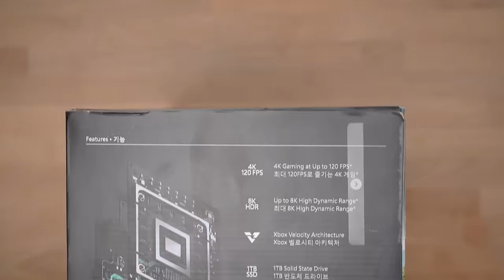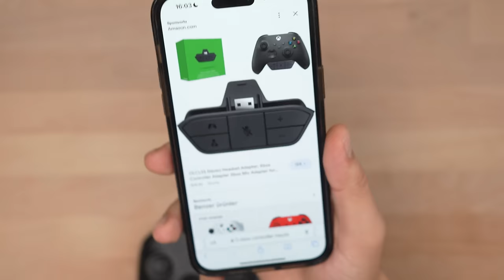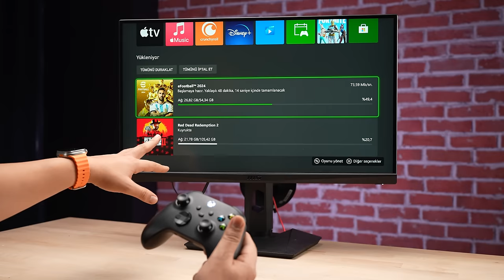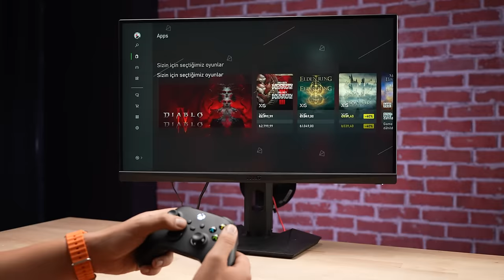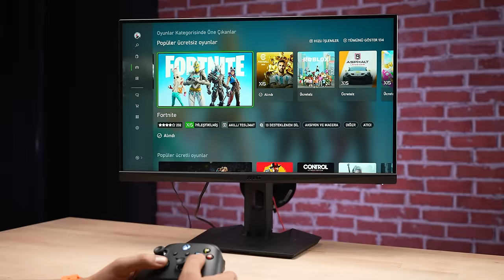KORE BİT PAZARINDAN ÇOK UCUZA 2. EL XBOX SERIES X ALDIM !!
Selam millet, bugün sizlerle Güney Kore seyahatimde Kore bit pazarından çok ucuza aldığım 2.el Xbox Series X'i inceliyorum. Ufak bir Kore bit pazarı gezintisinden sonra kutu açılışı ve teknik özellikleri seyredebilirsiniz. Aynı zamanda oyun testi de yaptım. İyi seyirler.